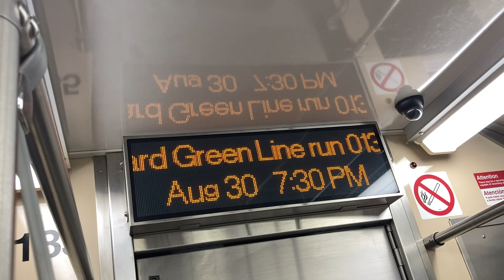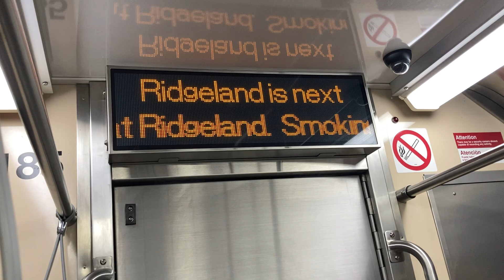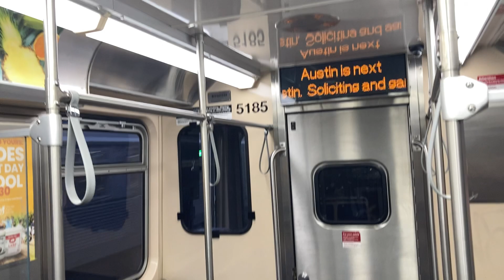CTA Green Line Train Ride 8/30/21 Car 5185 Harlem to Austin